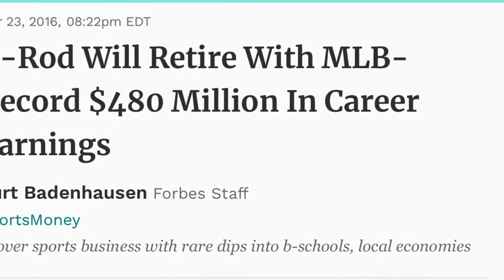AROD MADE 480M IN HIS CAREER NOW He WANTS A HARD SALARY CAP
AROD didn’t want a hard cap when he later now that he might become a owner he don’t want to pay 💰 them crazy salaries